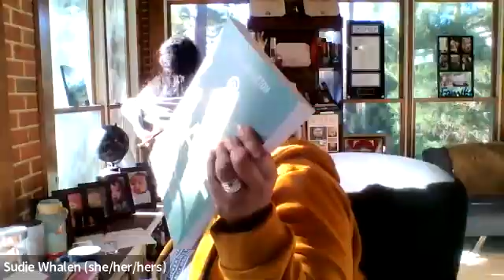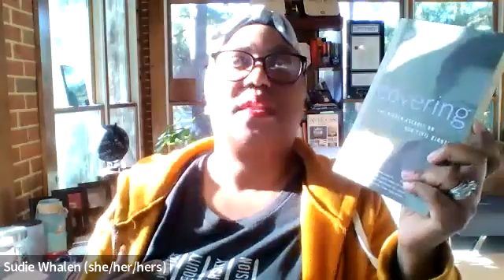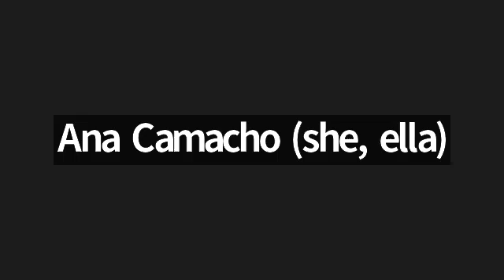Summit 22_Jam Sessions: Equity